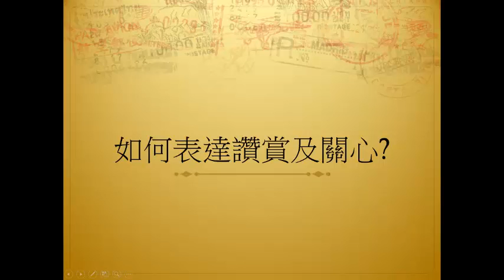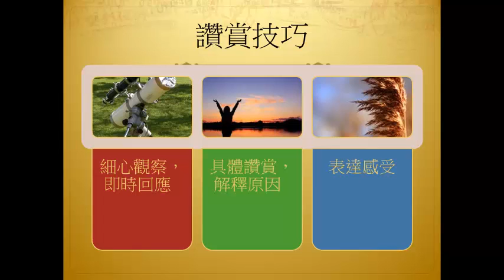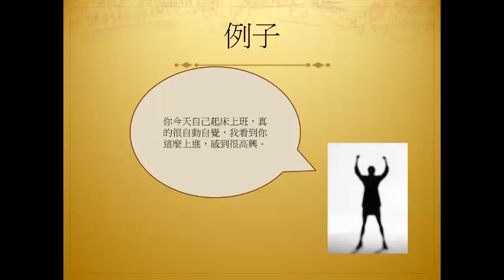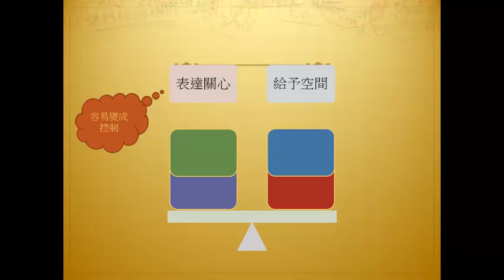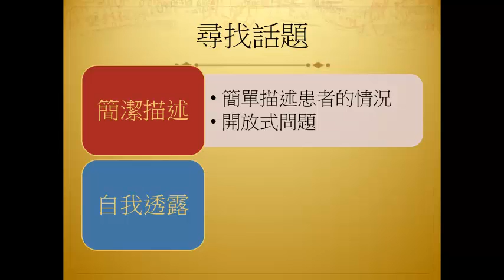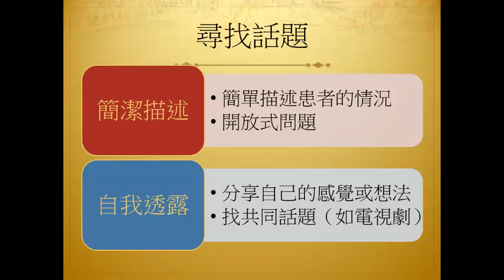How to express praise and care